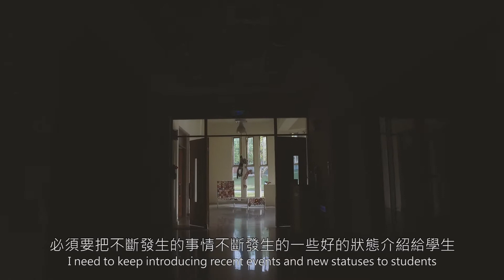「形塑無疆」臺灣當代陶藝進行式 張清淵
尋覓極限的白
Looking for the White in Extreme

從工作室陶瓷到學術美術教育，而後負笈美國，張清淵兼受東西方不同 陶瓷創作氛圍洗禮，回臺後有系統地在學院中推介歐美當代陶藝的創 作，帶領學生思考陶藝創作的可能，甚而推向國際舞臺，張清淵是開啟 臺灣當代陶藝創作面向的藝術家。近幾年他更將創作關注的焦點指向容 器，特別是茶具，除了講究實用性，蓬勃發展的臺灣茶文化，也帶動茶 具製作的風潮，但茶具製作不僅是技術的挑戰，在尺寸掌握間，更是美 感的具現。德化白瓷向為備受喜愛的茶具品項，使用德化瓷土，加上藝 術家精準掌握的器形設計，對於模具製作的一絲不苟，打造出來自瓷土 的純淨與器形結合的極限白。
From studio production to academic education, and later pursuit of knowledge in the U.S., Chang has experienced different ceramics creation atmosphere in the West and the East. After returning back to Taiwan, he systematically introduces the concept of Western contemporary ceramics art at school, expanding students’ perception on ceramic creation and brining their works to the international stage. Chang is a pioneer artist on developing Taiwan contemporary ceramics art. In his recent years, he places his creation emphasis on vessels, in particular tea ware, valuing not only its functionality but also the thriving Taiwanese tea culture it carries. However, the creation of tea ware is not simply challenging on skills but also the aesthetic presenetation. White porcelain from Dehua is often used to make tea ware because of market preference. Chang uses the porcelain from Dehua and incorproates his precise and perfect design on the vessel, plus his high requirment on the molds, to create the “white in extreme” combining the purity of porcelain clay and perfection of vessel shape.